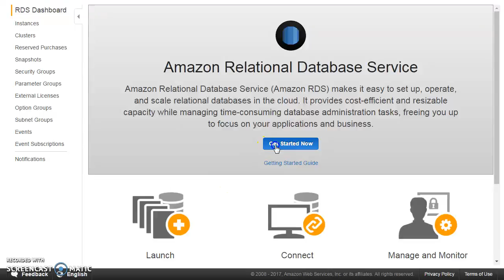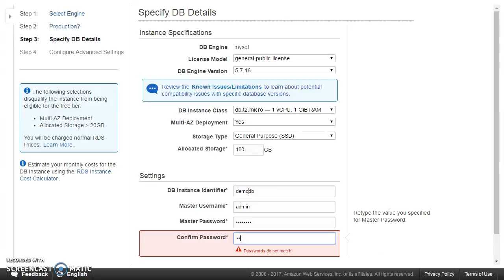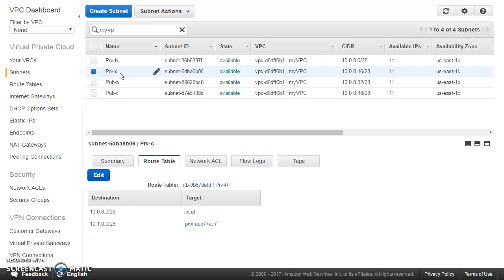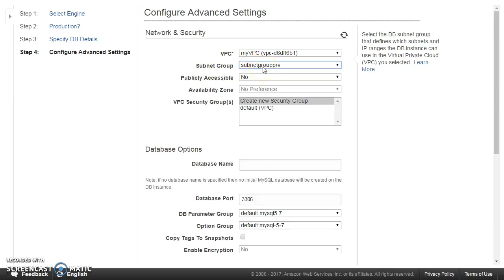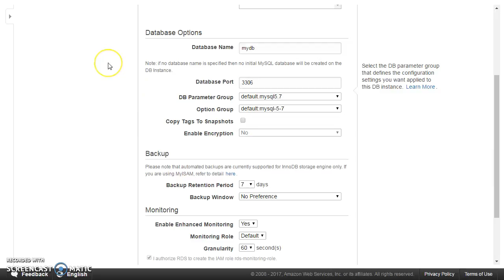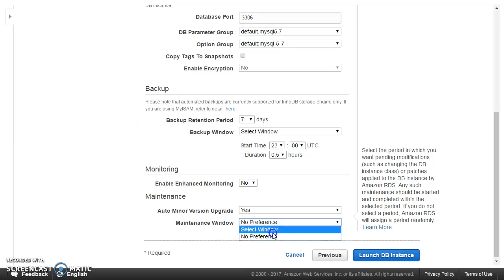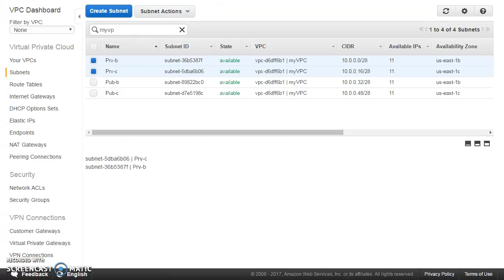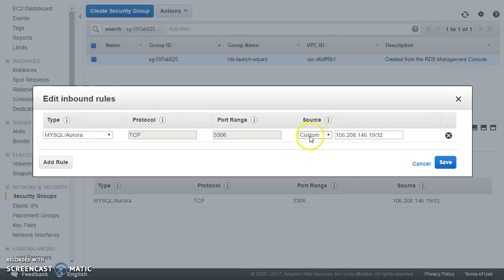AWS - Multi AZ RDS MySQL in Private Subnet - DEMO - Launch & Connect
- What is Multi AZ RDS (Relational Database Service)
- How to launch RDS in Private Subnet and connection demo
- Usage of RDS from a Web server
- Creating Security Group for RDS
- Best practices with AWS RDS